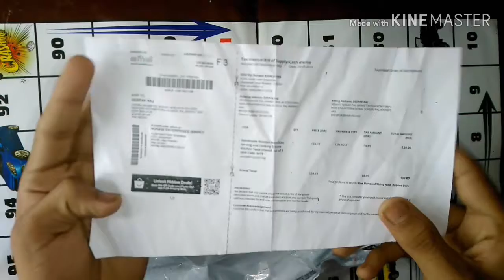UNBOXING OF WOODEN SPOON , SHOVEL & SPATULA.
Hello friends aj mai aap logo ko es video me wooden spoon ki unboxing kar ke dekhane wala hu agar apko yah video accha lage to mere channel ko subscribe kare aur agar aap bhi es wooden spoon ko buy karna chahte hai to neche deye gaye link par jakar buy kare

Wooden spoon link - Check out this product on Paytm!